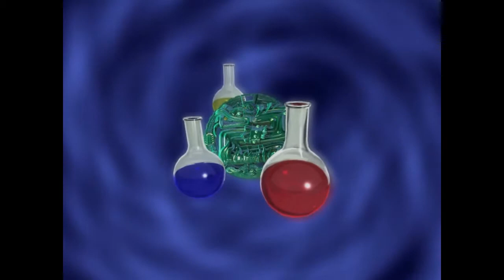Laura Jones 1 #003 [HD] Bücher, Bücher, Bücher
Laura Jones 1: Laura Jones und die Tore von Gut und Böse
Laura Jones And The Gates Of Good And Evil